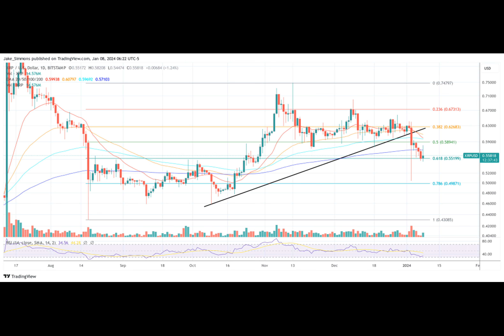Pro-XRP Lawyer Deaton Accuses SEC Of Failing To Represent US Interests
What's the Deal with XRP, SEC, and Coinbase?